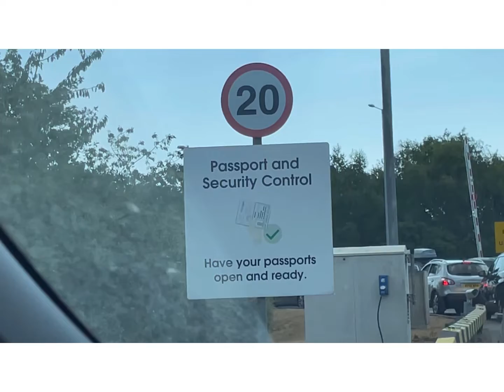Family holiday to France